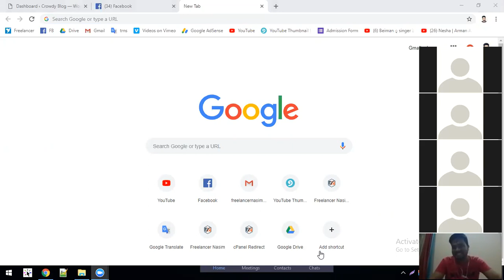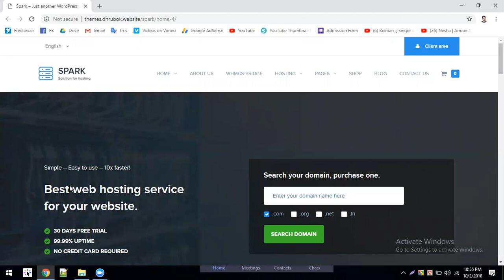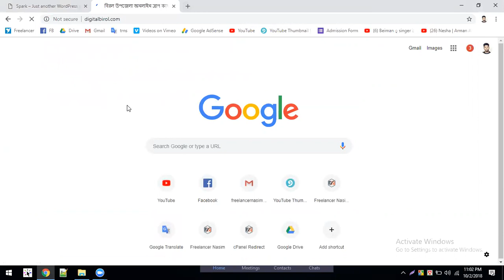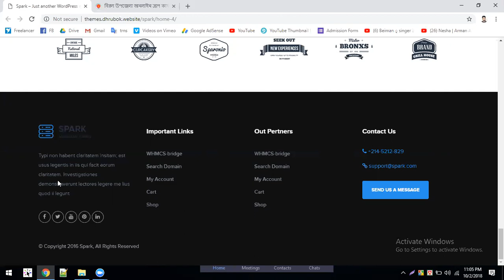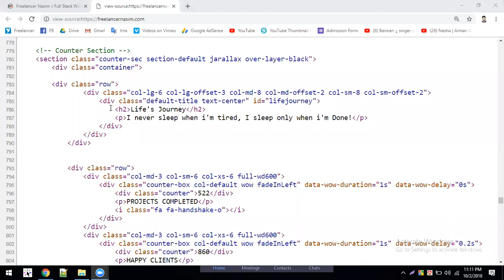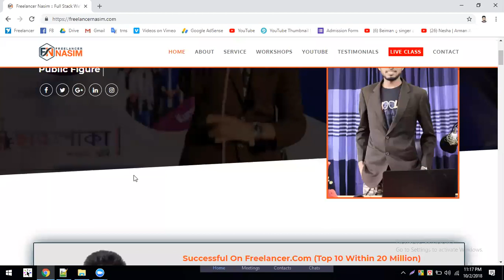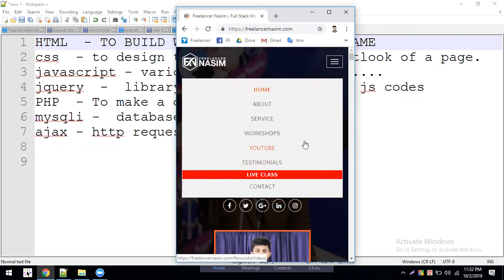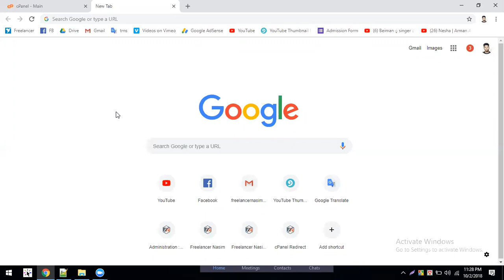Web Design | Batch 1 | Live Class | Part 004 | Freelancer Nasim